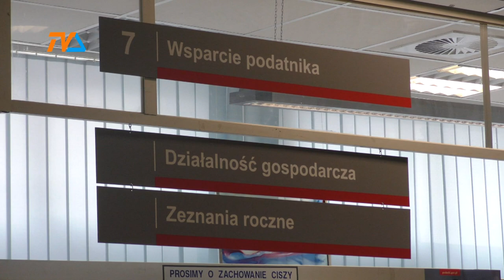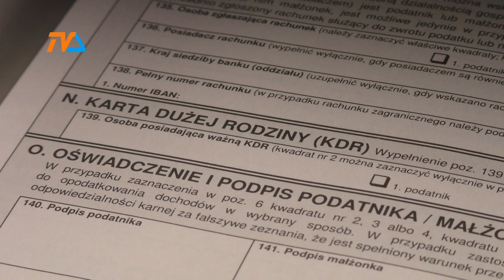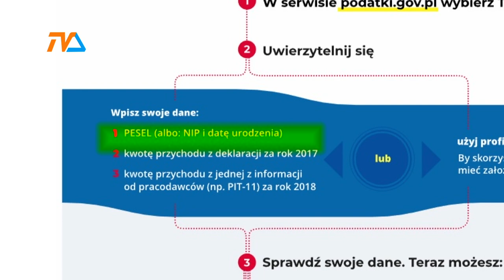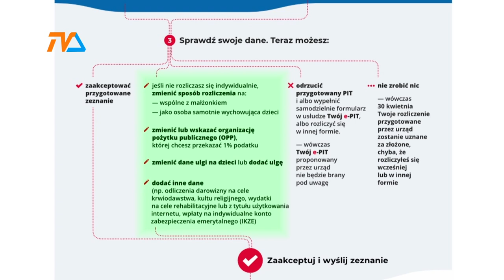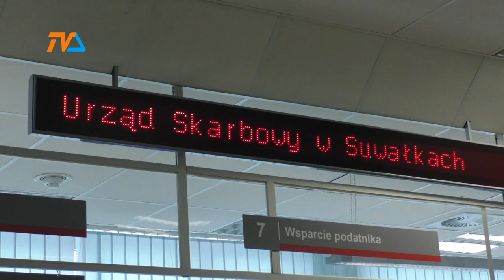Meandry tegorocznych rozliczeń z fiskusem. Wyjaśniamy wątpliwości |TVSUWAŁKI